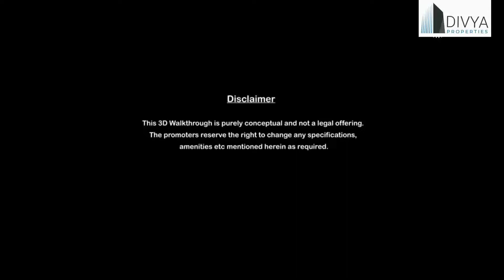Open plots KOTHUR town/Open Plots Shadnagar/Near Chinna Jeeyar Swamy temple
*Investing in Land has been known to create unbelievable wealth.*

 *Luxury Villa plots at Kothur - Bangalore Highway, Ranga Reddy District.

Right investment at the right place. Approved *HMDA Project* on Bangalore Highway

👉 this offer price only from Divya    Properties customers
👉 Offer price: 19500/- per Sq.Yard.
👉 Project Location: Kothur -Nandigama
👉 Land Mark: Nakshatra Hospital
👉 Project Size: 60 Acres
👉 Total Plots: 273
👉 Plot Type (Min-Max): 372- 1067 Sq. Yards
👉 Facing: East, West, North, South

*Project Highlights:*

👉 Grand Entrance Arche
👉 80, 60 & 40 feet Black Top Roads.
👉 Electricity.
👉 Under Ground drainage.
👉 Open Space, Amenities, Parks, Plantations, OHT
👉 100% Vastu Compliant
👉 24*7 Security
👉 Street Lights
👉 Over lakh liter water tank
👉 Individual Signages for plots and roads
👉 Avenue Plantations
👉 Footpath loaded Venture
👉 Pollution free environment in the lap of nature
👉 Compound Walls
👉 Rainwater Harvesting Pits
👉 Immediate Construction

*Location Highlights*

👉 Bangalore National Highway (NH-44)
👉 In close vicinity of Upcoming Regional Ring Road
👉 MMTS Connectivity
👉 RGI Airport in just 25 minutes from venture
👉 Outer Ring Road in just 15 minutes
👉 Gachibowli in just 40 minutes
👉 Near to Symbiosis university
👉 Near to Asia's biggest Amusement Park
👉 Near to Johnson and Johnsons
👉 Near to Procter and Gamble
👉 Near to NATCO Pharma

P. Anil Kumar
Independent Business Director
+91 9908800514